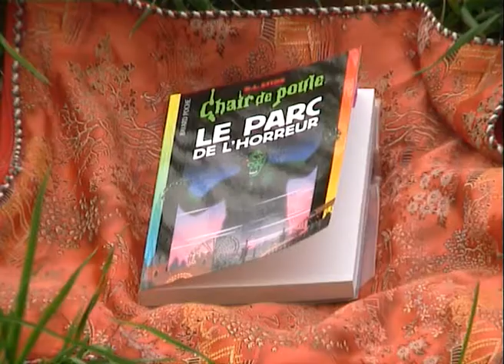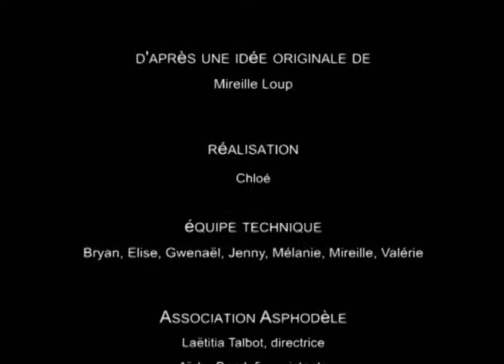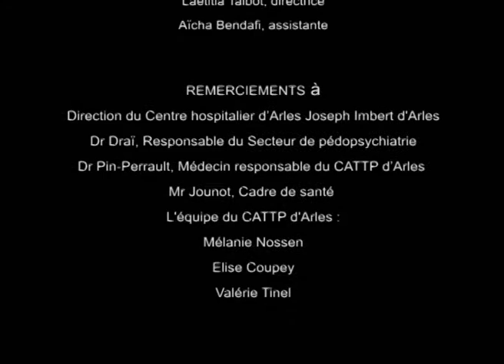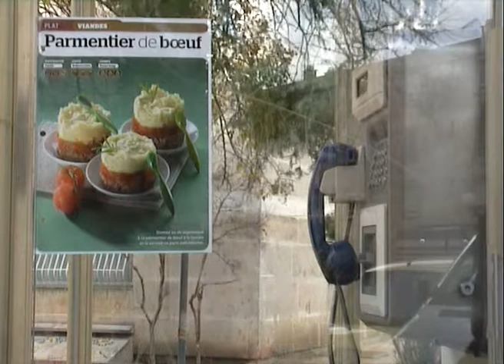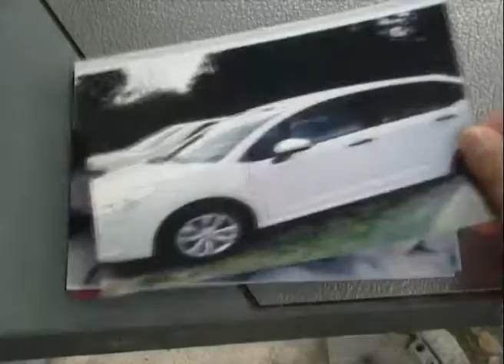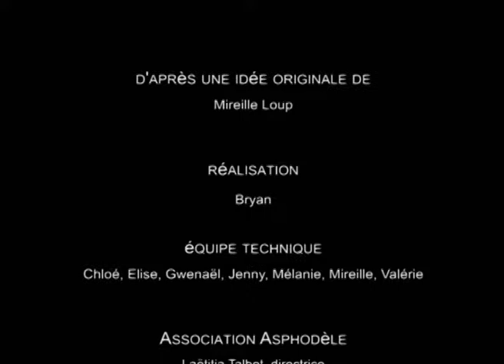MIREILLE LOUP / Le monde de Chloé et autres nouvelles (DVCam 2012)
réalisation et montage Mireille Loup, 2012.
Durée 8’53’’
Production Association Asphodèle dirigée par Laëtitia Talbot, le CATTP et la direction du centre hospitalier Joseph Imbert d’Arles, secteur pédopsychiatrie. Petits réalisateurs en herbe : Chloé, Gwenaël, Jenny, Bryan.